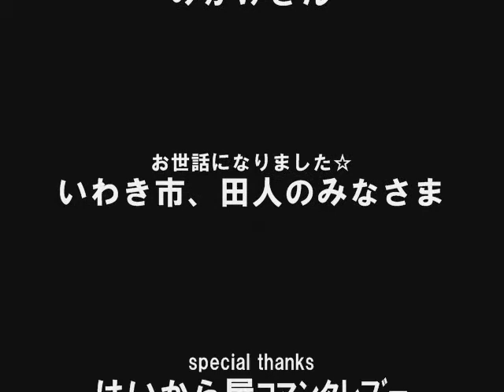いわき田人289ウォーク チームＮ郎♪LIVEレポート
2010年8月29日、いわき市田人で行われたウォークイベント。国道289号線荷路夫バイパスの開通記念。チームＮ郎♪はメインアクトとしてライブ出演。